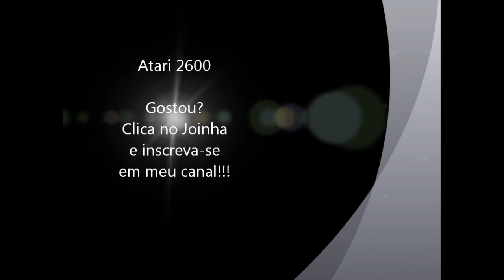Amidar (Atari 2600)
Mais um clássico da década de 80 para relembrar e devido a sua repetição apenas 1 fase.